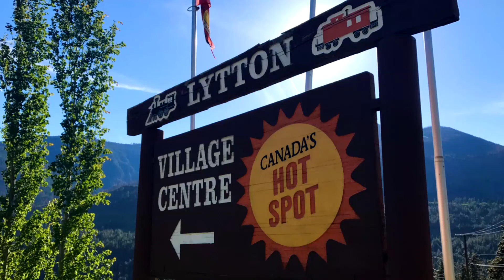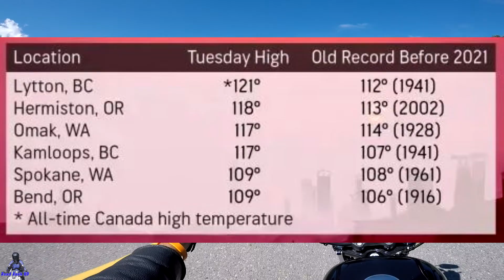This Town Is Gone - 2020 Harley Davidson Iron 1200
Road Rash HD
Riverside PO
Surrey BC Canada
V3R 1S4